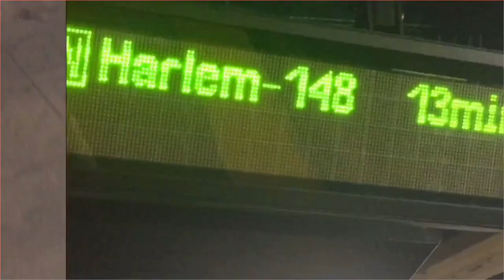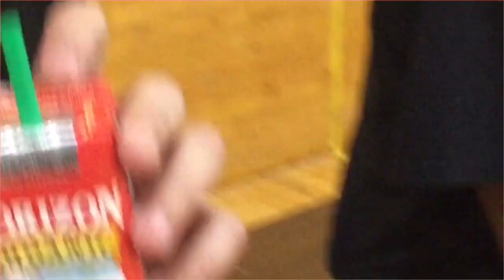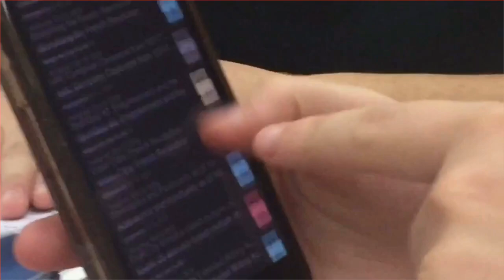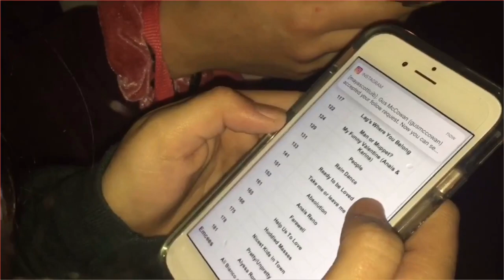vlog 001: a SpOoKy halloween at laguardia high school | arwen-vira marsh.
i know, i know. it’s late but, you know, better late than never!